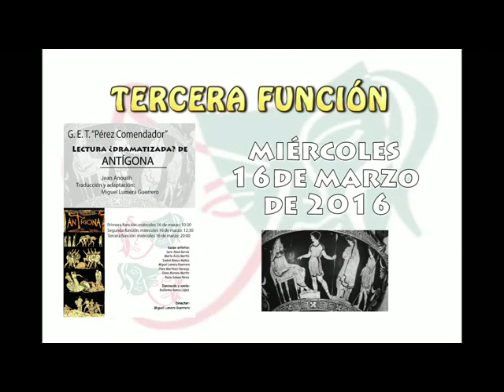ANTÍGONA GRUPO DE EXPERIENCIAS TEATRALES “Pérez Comendador”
ANTÍGONA GRUPO DE EXPERIENCIAS TEATRALES “Pérez Comendador”. Lectura ¿dramatizada? de ANTÍGONA. Jean Anouilh
Traducción y adaptación: Miguel Lumera Guerrero. Equipo artístico: Sara Abad García, Marta Ávila Martín, Isabel Blanco Muñoz, Miguel Lumera Guerrero, Clara Martínez Naranjo,
Elena Moreno Martín, Paula Solana Pérez, Iluminación y sonido:
Guillermo Ramos López.
Director: Miguel Lumera Guerrero